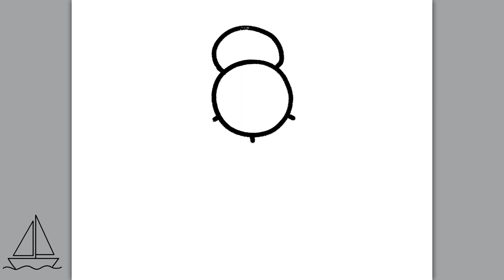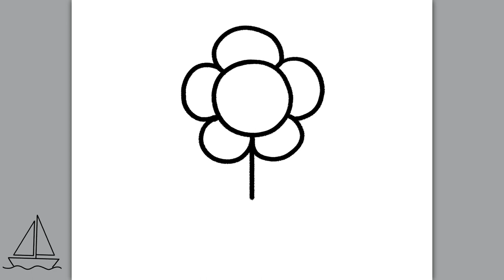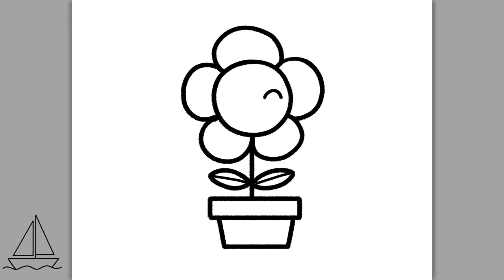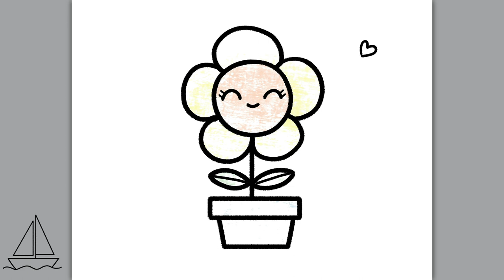How to Draw Cute Flower Pot easy step by step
Learn to Draw Cute Flower Pot easy step by step

draw,
drawing,
drawing tutorial,
drawing easy,
drawing art,
drawing cartoon,
drawings,
drawings easy,
zeichnen,
Zeichnen lernen,
Zeichnen lehren,

رسم,
رسم سهل,
رسم بنات,
رسم للمبتدئين,
رسم للاطفال,
تعلم الرسم,
كيفية رسم,
رسم انمي,
رسم كبار,
رسم مبتدئين,
رسم اطفال,
draw,
drawing,
Drawing of Disney Princesses,
Disney Princess,
Easy drawing,
Drawing girls,
learn drawing,
Anime drawing,
zeichnen,
Zeichnung,
Zeichnung von Disney-Prinzessinnen,
Disney Prinzessin,
Einfaches Zeichnen,
Mädchen zeichnen,
Zeichnen lernen,
Anime Zeichnung,
dra,
teckning,
Ritning av Disney-prinsessor,
Disney Princess,
Enkel ritning,
Rita tjejer,
Anime ritning,
رسم أميرات ديزني,
أميرات ديزني,
ديزني,
ديزني كيوت,
dessiner,
dessin,
Dessin de princesses Disney,
Princesse disney,
Dessin facile,
Comment dessiner,
Dessin d'anime,
לצייר,
צִיוּר,
ציור קל,
בנות מציירות,
ציור למתחילים,
ציור לילדים,
ללמוד ציור,
למד ציור למתחילים,
למד ציור לילדים,
איך לצייר,
ציור אנימה,
วาด,
วาดรูปสาว ๆ
dibujar,
dibujo,
Dibujo fácil,
Dibujando chicas,
Como dibujar,
Dibujo animado,
рисовать,
Рисование,
Легкий рисунок,
Рисование девушек,
Рисование для начинающих,
Рисунок для детей,
научиться рисовать,
Учим рисование для начинающих,
Учимся рисовать для детей,
Как рисовать,
Аниме рисунок,
piirtää,
piirustus,
Helppo piirtää,
Piirtävät tytöt,
Piirustus aloittelijoille,
Piirustus lapsille,
oppia piirtämistä,
Opi piirtämistä aloittelijoille,
Opi piirtämistä lapsille,
Miten piirtää,
Anime-piirustus,
joonistama,
joonistamine,
Lihtne joonistamine,
Joonistamistüdrukud,
Algajatele mõeldud joonistamine,
Joonistamine lastele,
õppida joonistamist,
Õpi joonistamist algajatele,
Õpi lastele joonistamist,
Kuidas joonistada,
Anime joonistamine,
trek,
tekening,
Makkelijk tekenen,
Meisjes tekenen,
leren tekenen,
Anime tekening,
disegnare,
disegno,
Disegno facile,
Disegnare ragazze,
Come disegnare,
Disegno anime,
teken,
teken,
Maklike tekening,
Teken meisies,
leer teken,
Anime tekening,
tegne,
tegning,
Let tegning,
Tegning piger,
Tegning til begyndere,
Tegning til børn,
lære tegning,
Lær tegning for begyndere,
Lær tegning til børn,
Hvordan tegner man,
Anime tegning,
նկարել,
նկարչություն,
Հեշտ նկարչություն,
Նկարչական աղջիկներ,
Նկարչություն սկսնակների համար,
Նկարչություն երեխաների համար,
սովորել նկարչություն,
Սովորեք նկարչություն սկսնակների համար,
Սովորեք նկարչություն երեխաների համար,
Ինչպես նկարել,
Անիմե նկարչություն,
σχεδιάζω,
σχέδιο,
Εύκολο σχέδιο,
Κορίτσια σχεδίασης,
Σχέδιο για αρχάριους,
Σχέδιο για παιδιά,
μάθετε σχεδίαση,
Μάθετε σχέδιο για αρχάριους,
Μάθετε σχεδίαση για παιδιά,
Πως να ζωγραφίσω,
Σχέδιο Anime,
teikna,
teikning,
Auðveld teikning,
Teikna stelpur